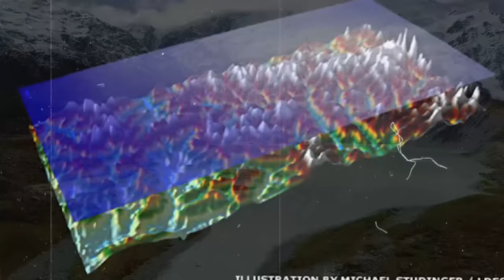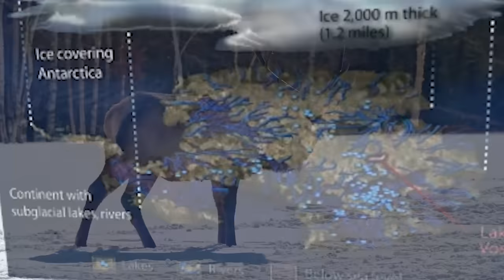¡Lo Que Rusia Acaba De Descubrir En La Antártida TERRIFICA A Todo El Mundo!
Lo que Rusia acaba de descubrir en la Antártida aterra a todo el mundo. La Antártida representa el último gran umbral de la civilización, del cual se conoce poco.